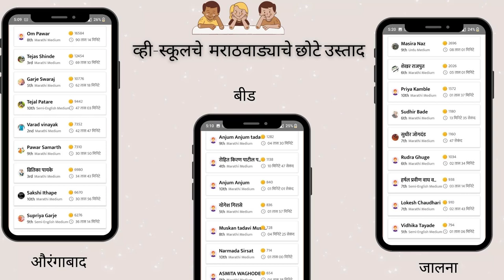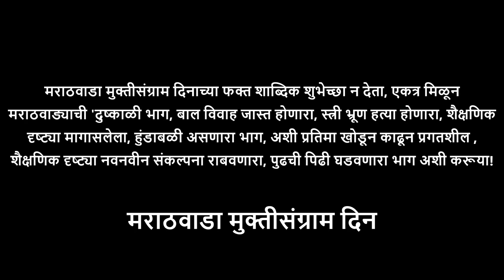मराठवाडा मुक्तीसंग्राम दिन